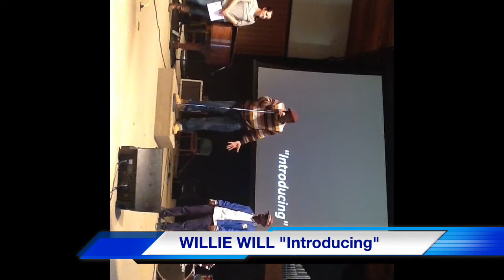"Language & Life" spoken word chapel at Warner Pacific College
This video is pt 1 of the "Language & Life" spoken word chapel at Warner Pacific College.  Listen (and watch) as Braille, Kori Desimone, Wes Guy and Willie Will translate life into artistic pieces that present the Gospel in authentic & unique fashion. Please excuse the video orientation of Willie Will's first piece.